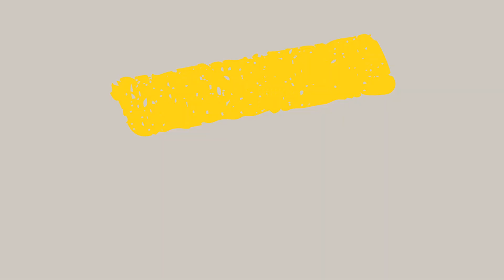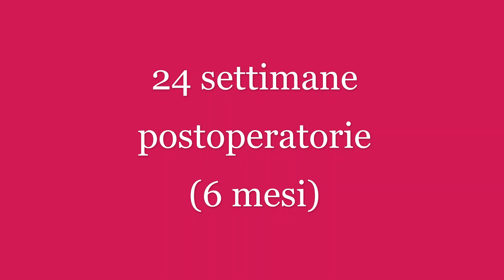PROTOCOLLO RIABILITATIVO POST RICOSTRUZIONE LEGAMENTO CROCIATO ANTERIORE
INDICE
00:09 Settimane postoperatorie 1-2 (esercizi 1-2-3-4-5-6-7)
03:08 Settimane postoperatorie 3-4 (esercizi 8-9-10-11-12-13)
05:36 Indicazioni per cyclette
05:42 Settimne postoperatorie 4-6 (esercizi 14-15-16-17)
07:38 Settimane postoperatorie 6-12 (esercizi 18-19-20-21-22)
09.56 Settimane postoperatorie 12-20 (esercizio 23)
10:52 24 settimane postoperatorie (6 mesi)
Fisioterapisti
Dalledonne Massimo
Marchini Gloria
Bertolotti Chiara
Rezoagli Marta
Antonacci Donatella
Pistol Mihaela
Benelli Silvia
Terroni Alberto

Coord. fisioterapisti Turchetti Olga

Medico fisiatra Dr.ssa Mara Contini (UOS Riabilitazione Ortopedica - Ortopedia Borgotaro)

Direttore Dipartimento Cure Primarie Dr. Giovanni Gelmini